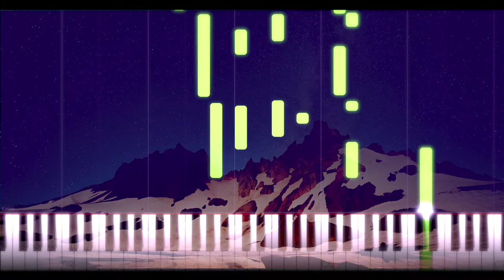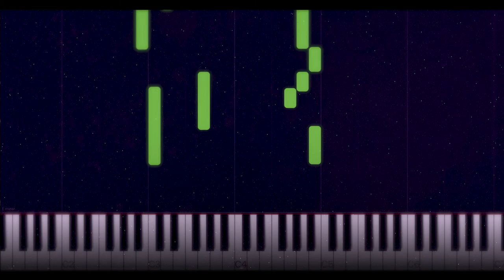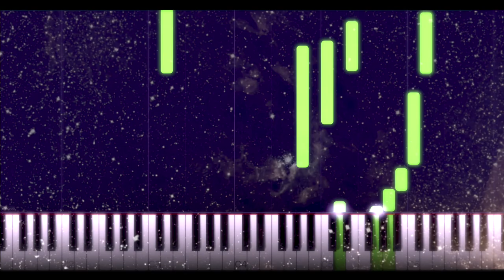anamnesis (for solo piano) - Juan Arreguin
anamnesis - (noun) the remembering of things from a supposed previous existence (often used with reference to Platonic philosophy).

This is a composition for my upcoming solo piano album.
Piano Sound: Keyscape LA Custom Grand C7, by Spectrasonics.
Using synthesia for piano visualizer, edited in Final Cut Pro X.